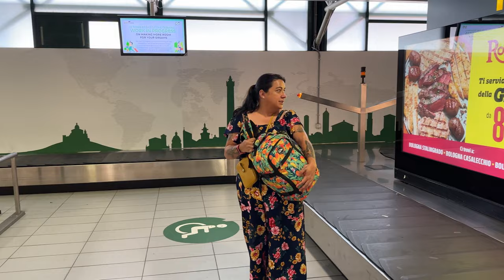Il bagaglio povero. Viaggia SOLO col bagaglio gratuito!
Risparmia centinaia di euro, viaggiando SOLO col bagaglio a mano gratuito! 🤑
Ho usato e perfezionato questo mio metodo in decine di viaggi in compagnie low cost e funziona alla grande!

In questo video ti spiego i tipi di bagaglio che uso, che rientrano nelle misure del bagaglio gratuito delle compagnie aeree; quanta roba riesco a metterci fino a 7 giorni di viaggio (estivo o invernale); come piegare l’abbigliamento per ottimizzare lo spazio; come assemblare il bagaglio per far entrare tutto nel miglior modo possibile.

Provalo, scrivimi qui sotto se hai domande e pensa a me nel tuo prossimo brindisi in viaggio, pagato con una parte di tutti i soldi che risparmierai con questo metodo!

00:00 Introduzione
00:14 Tipi di bagaglio
03:23 Cosa ci metto
14:21 Come piegare gli abiti
17:59 Assemblare il bagaglio

[SUB ITA ENG ESP FR]